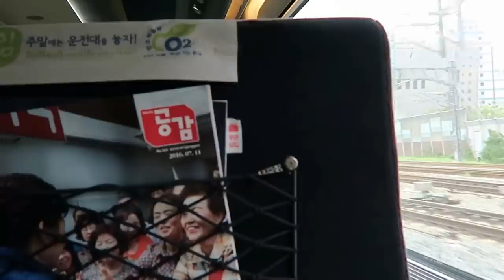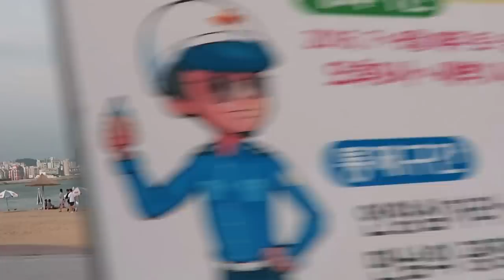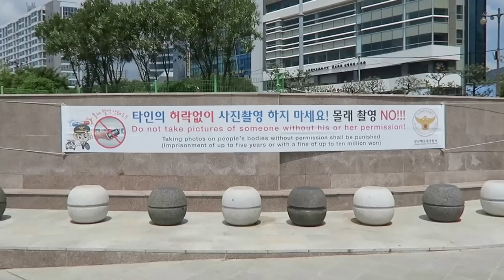Korea Trip 2016 Vlog 3 - Bullet Train to Busan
We spent three days in the beautiful city of Busan.  Took the KTX bullet train which traveled about 230 mph/370 km. It was full of adventure with lots of shopping and eating.

YouTube Music Library:
Rooftops
Feel Good